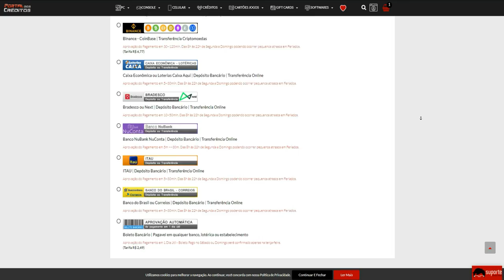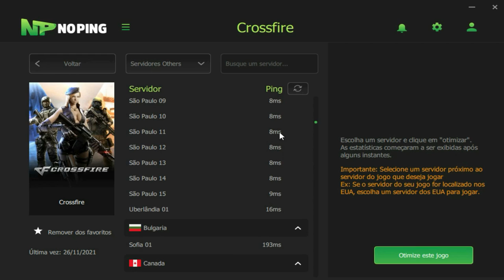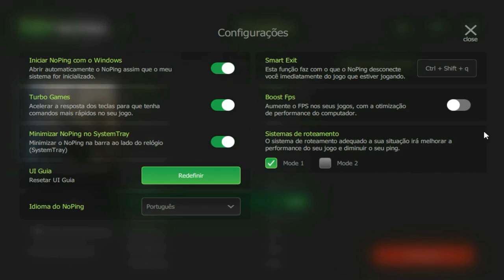30MINUTOS sendo AFUNDADO na RANKED😭